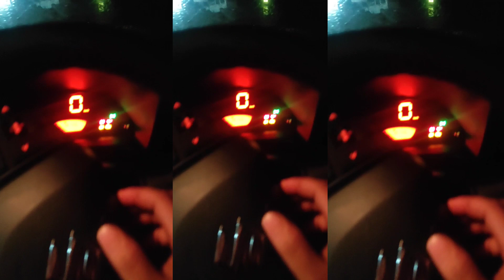ৰাতি 10 বজাত ছোৱালী পলুৱাই আনিলোঁ